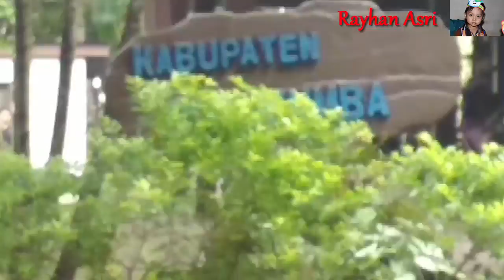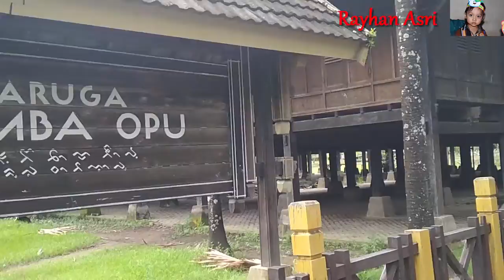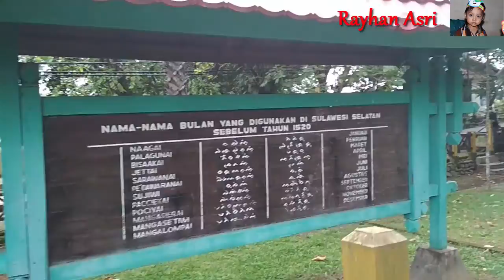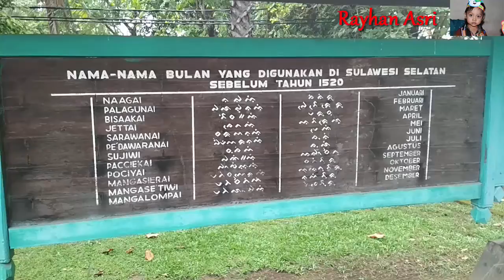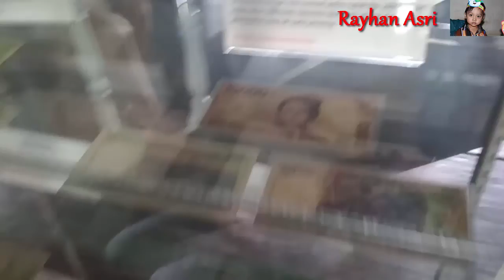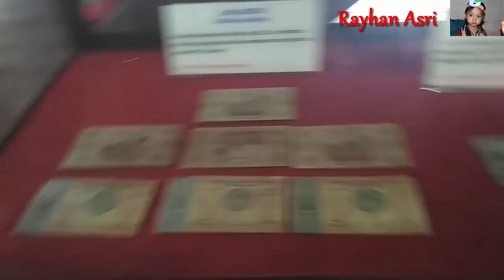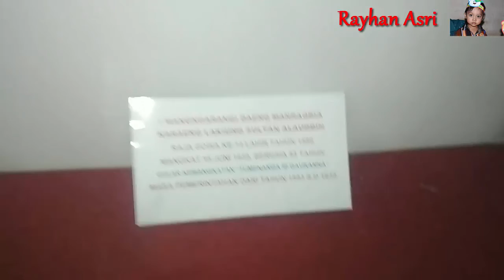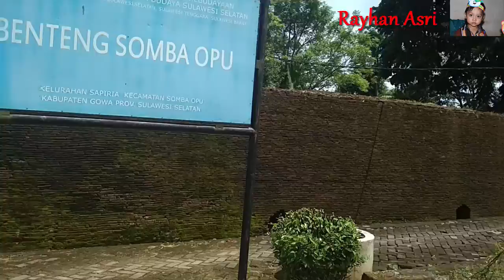Benteng Somba Opu